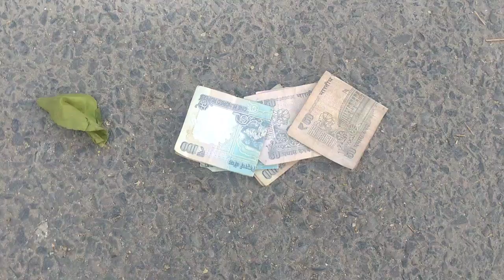Mujhe paisa Mila yar asa Mila | Funny video | comedy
Akshay Kumar Karisma kapoor